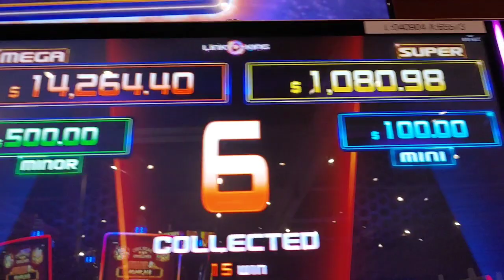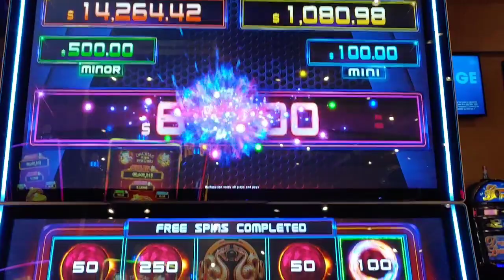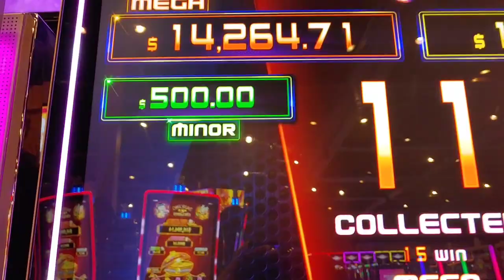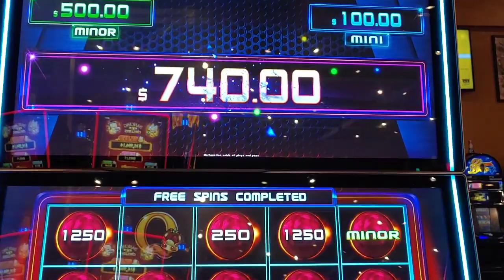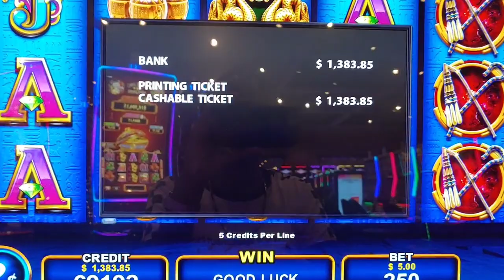💚 Winning. Link King slot machine casino bonus rounds